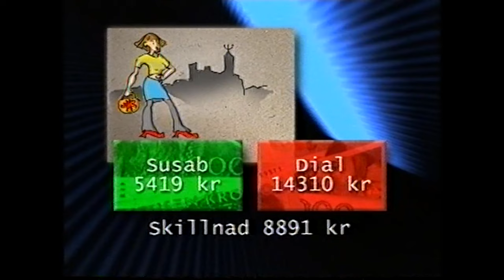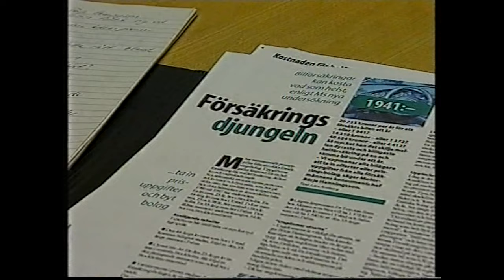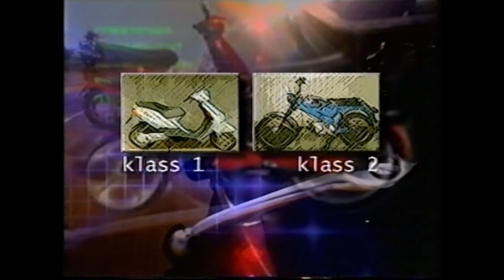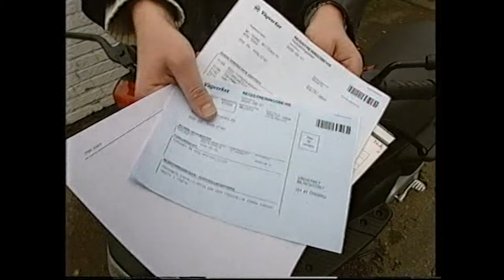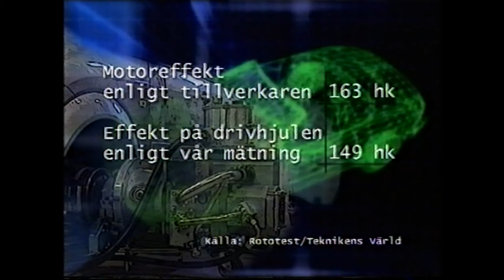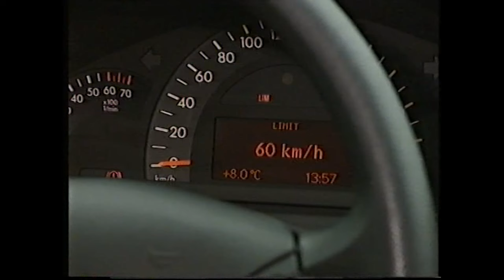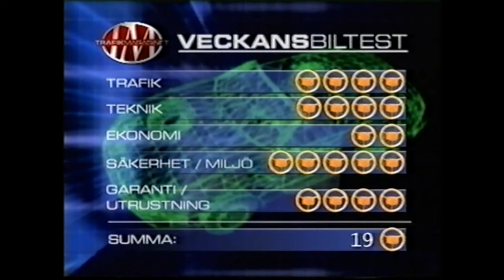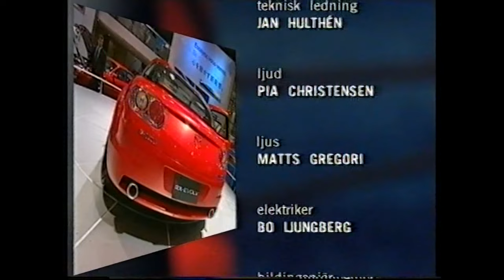CLASSIC 2000, TrafikMagasinet, BilTV med Perstad